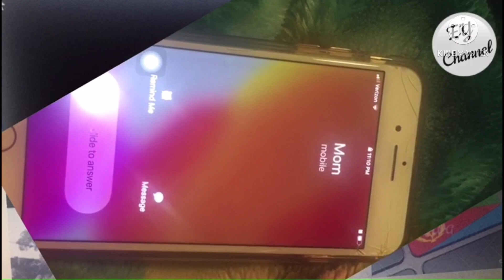Eritrean funny comedy